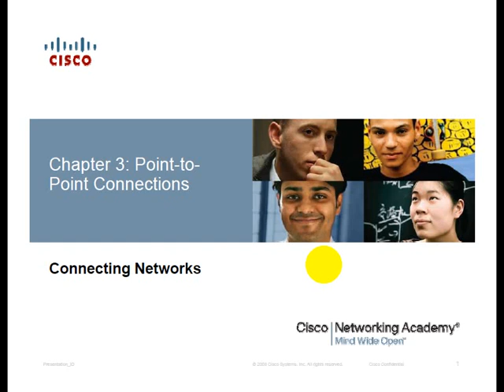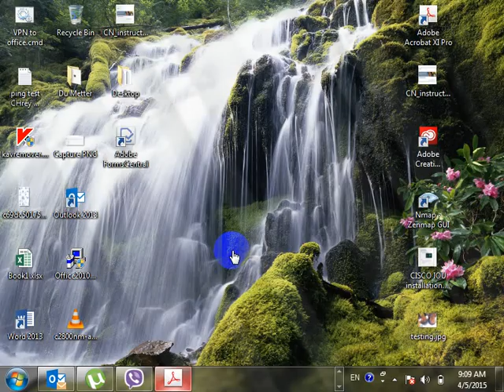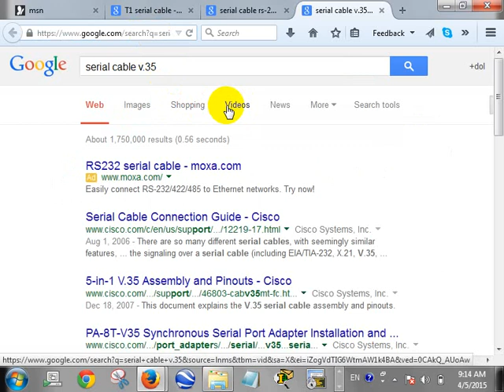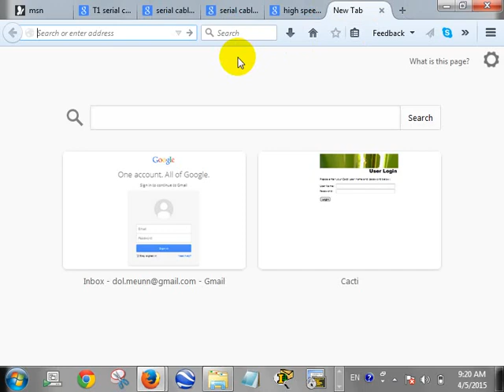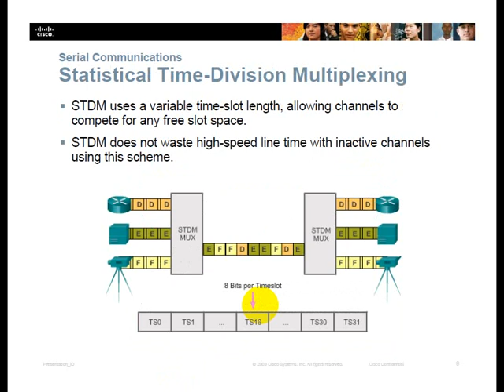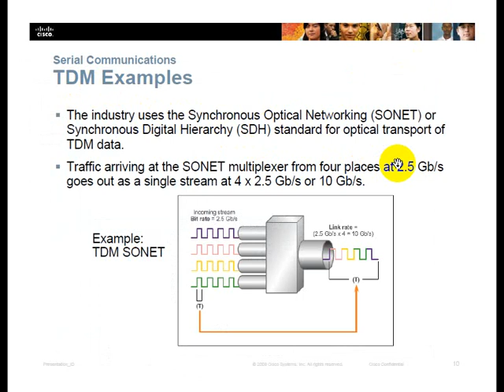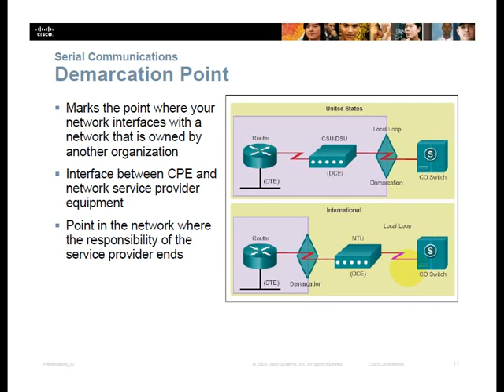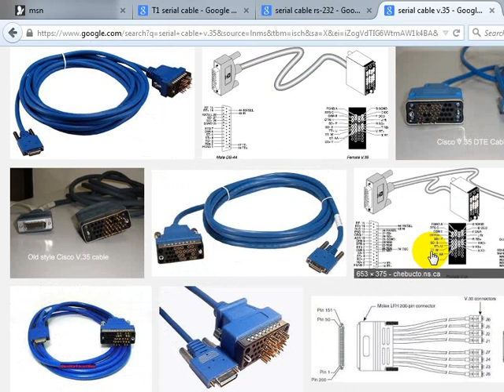CCNA 4 Cisco class in khmer P 6